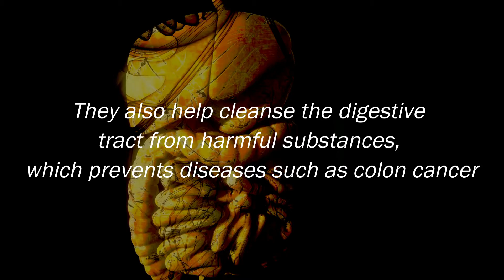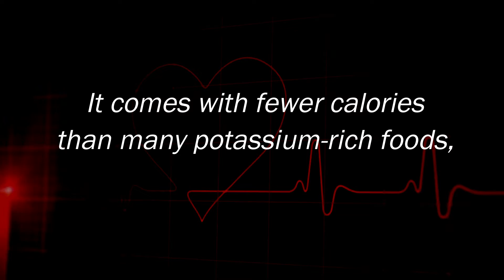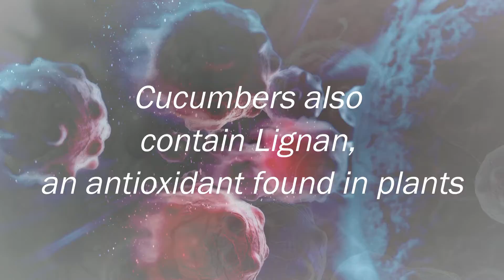11 Reasons Why Cucumber Is One Of The Best Fruits For You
In The Lost Super Foods, you’ll get to learn about the most powerful medicinal plants growing in your state and all the natural cures that would replace every drug in your cabinet.

This video is going to be all about cucumbers - we’ll get to find out the reasons why it’s one of the best fruits for you.

With its disease-fighting, anti-aging, hydrating, and soothing properties, it’s undeniable that cucumber is truly one of the healthiest fruits on the planet.

TIMESTAMPS:
[00:00] Intro
[00:11] Hydrates
[00:32] Improves Digestion
[00:46] Helps in Weight Loss
[01:02] Nourishes Skin
[01:22] Boosts Immunity
[01:32] Keeps the Eyes Healthy
[01:58] Promotes Heart Health
[02:23] Boosts Energy
[02:35] Strengthens Bones
[02:46] Anti-Diabetic
[02:59] Anti-Cancer
[03:30] Home Remedies & Natural Cures

How do you usually consume cucumbers? Do you add them to your salads, or smoothies, perhaps? Tell us about your favorite cucumber recipe through the comments section below!

Always remember, always strive to find happiness within yourself. Don’t miss our next video!

Happiness Within does not own the rights to the video clips. If you are the legal content owner of any videos posted into this channel and would like them removed please message me.

Translated titles:
11 razones por las que el pepino es una de las mejores frutas para ti

11 Gründe, warum Gurke eine der besten Früchte für Sie ist

11 raisons pour lesquelles le concombre est l'un des meilleurs fruits pour vous

11 razões pelas quais o pepino é uma das melhores frutas para você

11 redenen waarom komkommer een van de beste vruchten voor u is

11 motivi per cui il cetriolo è uno dei frutti migliori per te

11 grunner til at agurk er en av de beste fruktene for deg

11 powodów, dla których ogórek jest dla Ciebie jednym z najlepszych owoców

11 причин, почему огурец-один из лучших фруктов для вас

11 skäl till varför gurka är en av de bästa frukterna för dig